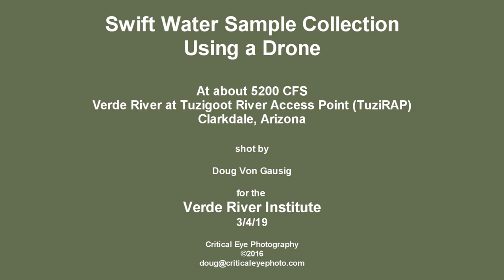Swift Water Sampling with a Drone 3/4/19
This video demonstrates how you can collect a water sample using a drone in very fast-flowing waters. In this case, the Verde River was flowing at about 5500 CFS - a flow that made it very difficult to sample.

Notice the shadow of the collector entering the frame at top left about half-way through the video. The rig is lowered into the river, flows downstream, and is extracted. When it extracts, it swings back to the upstream side of the drone, whereupon it's quickly lowered back into the water. This allows the rig ample time to sink and the vials to fill.

Takes some practice, but as you can see, it works!

Verde River @ Clarkdale, Clarkdale, Arizona. Shot using a DJI Phantom 4 Pro quad-copter (drone).